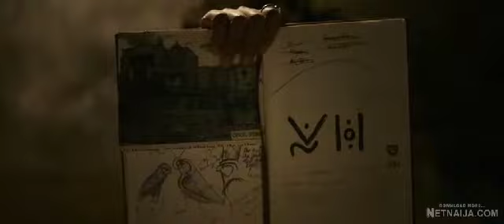Transformers Rise of the Beast (2023) - Series 7